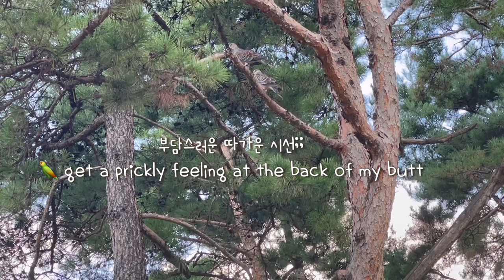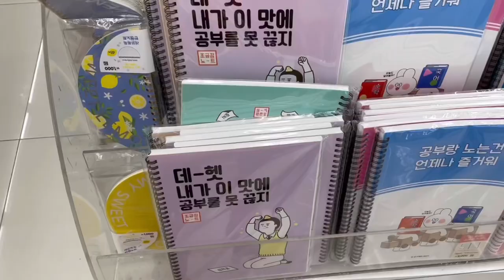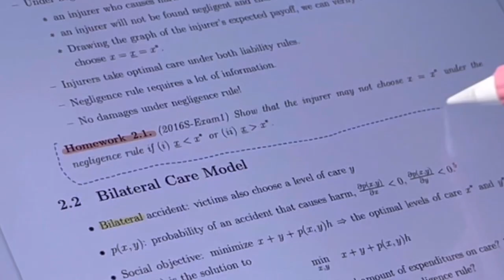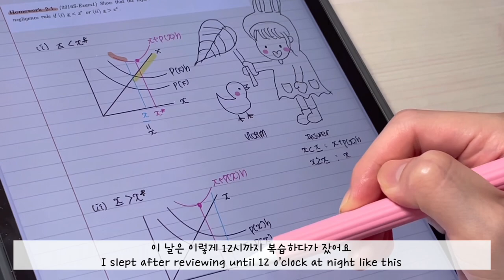자취 요리 vlog★🐱 콩국수로 집에서 더운 여름 나기:) 가성비 좋은 다이소 자취 꿀템 | 메밀전병, 비빔밥, 양념 LA갈비, 오픈 아보카도 샌드위치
소피아에요💕💕
모두 잘 지내셨나요?
이번 영상은 개강 후, 공부하고 청소하고 요리하는 일상을 담았어요.
모두 새로운 한 주도 화이팅 하시고 좋은 일들만 가득하길 바래요❤️
오늘도 영상 보러와줘서 감사해요:)
항상 건강 조심하세요:)

Hello everyone:)
It's Sophia here!
How have you been? Hope you are doing well💕💕
This video captures the daily life of studying, cleaning, and cooking after school starts.
I hope you all have a good new week filled with happiness❤️
Thank you for coming to watch the video today :)
Be careful of cold:)

Halo semuanya:)
Ini Sophia di sini!
Bagaimana kabarmu? Semoga kamu baik-baik saja💕💕
Video ini merekam keseharian belajar, bersih-bersih, dan memasak sepulang sekolah.
Saya harap Anda semua memiliki minggu baru yang baik yang dipenuhi dengan kebahagiaan❤️
Terima kasih telah datang untuk menonton video hari ini :)
Hati-hati dingin :)

ここはソフィアです！
元気でしたか？ あなたがうまくやっていることを願っています💕💕
このビデオは、放課後の勉強、掃除、料理の日常生活をとらえています。
みなさん、幸せに満ちた良い一週間をお過ごしください❤️
今日はビデオを見に来てくれてありがとう:)
風邪に注意してください:)

Hola, todos:)
¡Soy Sophia aquí!
¿Como has estado? Espero que estés bien💕💕
Este video captura la vida diaria de estudiar, limpiar y cocinar después de que comienzan las clases.
Espero que todos tengan una buena semana nueva llena de felicidad❤️
Gracias por venir a ver el video hoy :)
Cuidado con el frío :)

Sophia đây!
Làm thế nào bạn có được? Hy vọng bạn đang làm tốt💕💕
Video này ghi lại cuộc sống hàng ngày của việc học tập, dọn dẹp và nấu nướng sau khi giờ học bắt đầu.
Chúc các bạn một tuần mới tốt lành và tràn ngập hạnh phúc❤️
Cảm ơn các bạn đã đến xem video ngày hôm nay :)
Hãy cẩn thận với lạnh :)